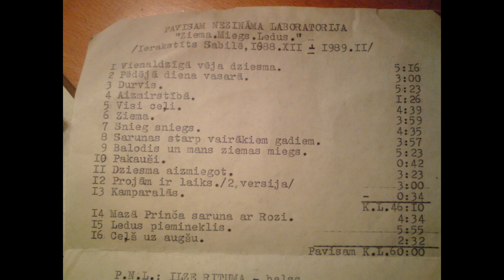PAVISAM NEZINĀMA LABORATORIJA - PROJĀM IR LAIKS (2 VERSIJA)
ALBUM: ZIEMA. MIEGS. LEDUS
YEAR: 1989
COUNTRY: LATVIA